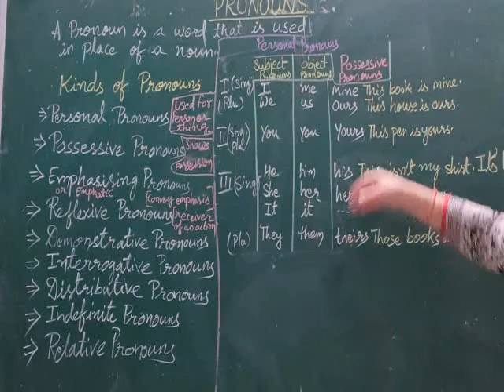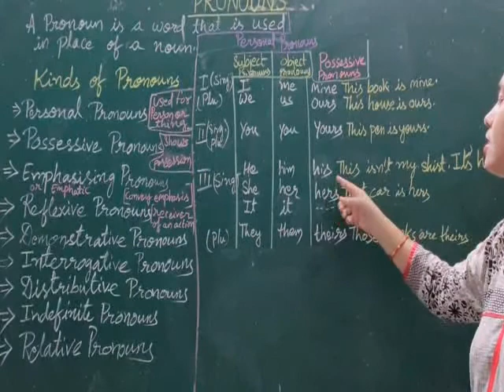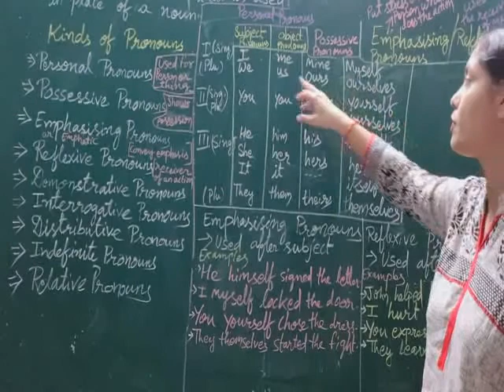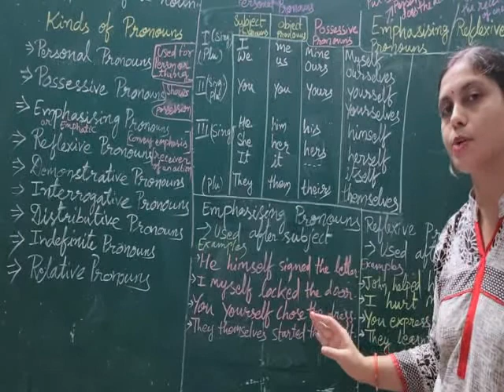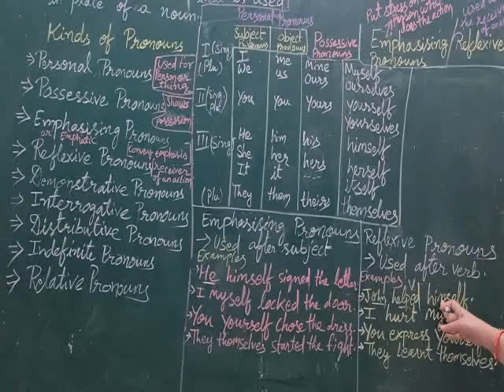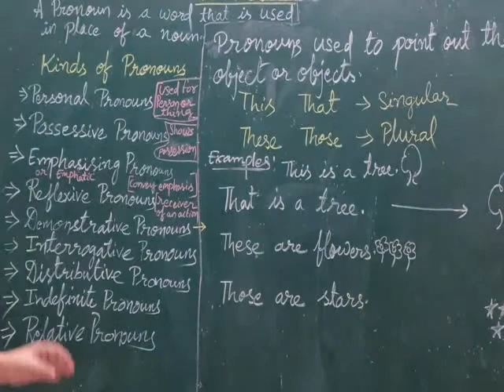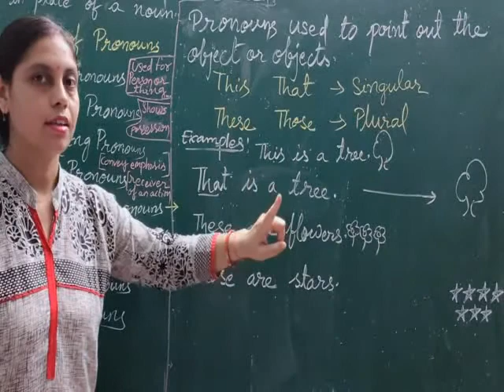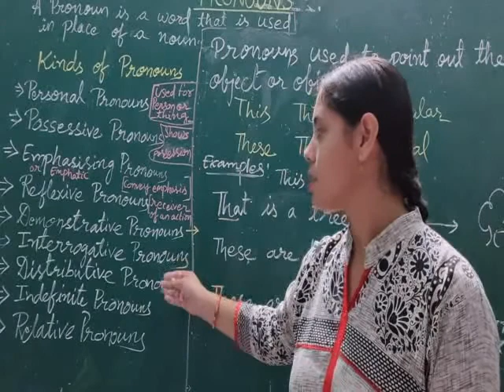PRONOUNS (Grammar), Part -2, Taught by Subhadra Shahi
GRAMMAR SOLUTION CLASS-7 Lesson-3

A. Fill in the blanks with pronouns that refer to the highlighted word/group of words.

1.The man left behind two jackets. Where are those?
2.Mr Shahid is my teacher.He teaches us geography.
3.The kittens are playing in the sun.
They are three months old.
4. Mr lyer, how are you feeling this morning?
5. I will meet you at the station.We can discuss the matter there.
6. Children, please help yourselves to the samosas and cakes.
7. Here is your axe. Keep it carefully.
8.Mr Arora is our accountant. You could consult him .

B. Tick the correct option, and mark whether the pronoun you have chosen is a reflexive pronoun (RP) or an emphasising pronoun (EP).
1.Sima heršelf locked the door. emphasising pronoun (EP)
2. Did you do the homework yoùrself?  reflexive pronoun(RP)
3. I myself made the reservations.(EP)
4 .I cut my hair myself.(RP)
5. She looked at herself in the mirror.(RP)
6. You express yourself very well.(RP)
7.They themselves started the fight first.(EP)
8.Riya doesn't care about anyone. She only thinks about herself.(RP)

C.There are errors in these sentences. Rewrite the sentences correctly.
1. They blamed themself.
They blamed themselves.
2. I am shorter than him.
I am shorter than he is.
3. Which is the news that you bring?
What is the news that you bring.
4. It was him who should have protested.
It was he who should have protested.
5. I and Ram have been chosen to lead the team.
Ram & I have been chosen to lead the team
6.Which is the purpose of this plan?
What is the purpose of this plan.
7. She and me are to blame for this mess.
She and I are to blame for this mess.
8.The members of the jury was divided in its opinion.
The members of the jury were divided in their opinion.
9.Between you and I, there is no truth in this.
Between you and me there is no truth in this.
10.One must be careful about what he says.
One must be careful about what one says.

D. Join these sets of sentences with relative pronouns.

2. The tiger was pursuing a buck. The buck was injured.
The tiger was pursuing a buck which was injured.
3. Bring me the purse.lt is on the bed.
Bring me the purse that is on the bed.
4. This is the prize. He won it for his essay.
This is the prize that he won for his essay.
5.This is the man.We were saved by his presence of mind.
This is the man whose presence of mind saved us.
6.Unfortunately, I missed the bus it was to take me to Kochi.
Unfortunately, I missed the bus that was to take me to Kochi.
7.Here is the surgeon. He will operate on my friend tomorrow.
Here is the surgeon who will operate on my friend tomorrow.
8.The girl arrived late.She was scolded by her teacher.
The girl who arrived late was scolded by her teacher.

E. Fill in the blanks with an appropriate distributive or relative pronoun.

1.Each of the girls was given a certificate.
2.This is the best film that he ever made.
3.This is the man who
has three sons in the army.
4.The crowd, which had gathered near the market,grew restive.
5.They who are gifted, do well in life.
6.The boy who was elected captain of the team has resigned.
7.Either of you may answer the questions asked by me.
8.The tornado that struck the town destroyed several houses.
9. I hate people who throw stones at dogs.
10 .These are the boys who were called to his office.
11. The good that men do, lives after them.
12. The answer that I gave is incorrect.
13. Either of the programmes may be chosen.
14.This is the teacher about whom we were speaking.